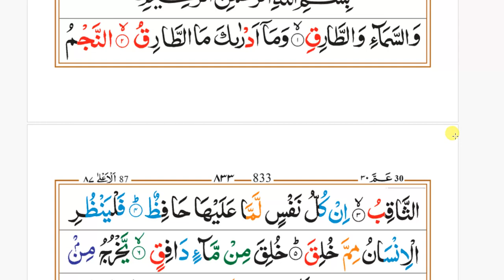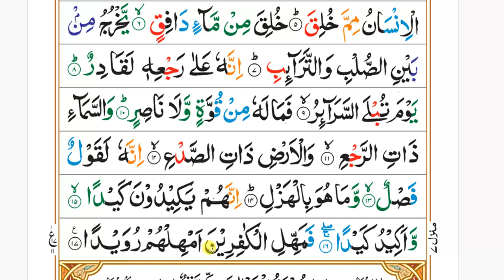Surah Al Tariq Word by Word